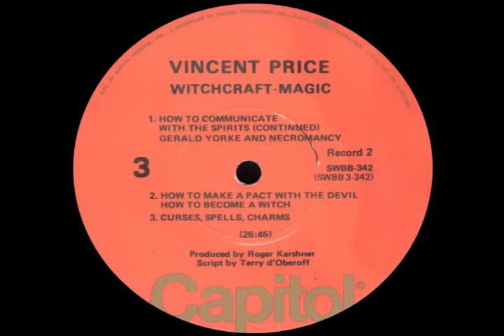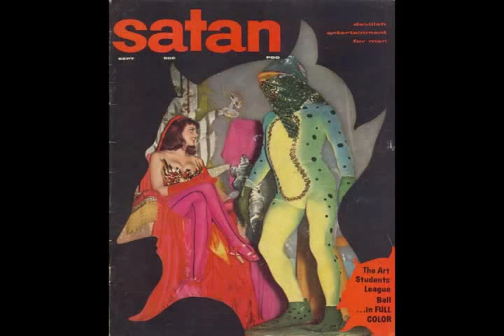Vincent Price explains how to make a pact with the Devil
from Witchcraft & Magic-An Adventure In Demonology